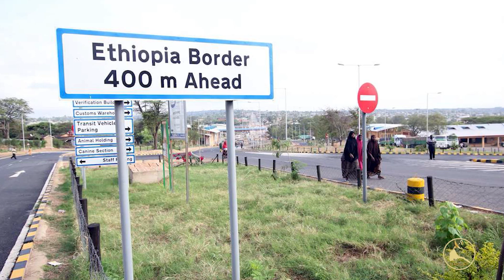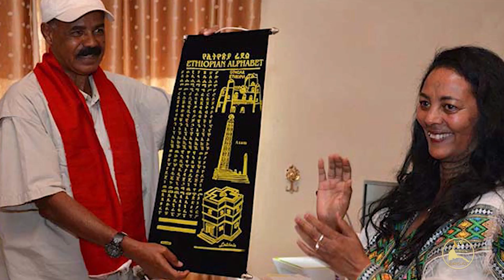ERISAT: WEEKLY-NEWS ~ ሰሙናዊ ዜና | ኣብ ዶብ ኢትዮጵያን ኬንያን ኩነታት ኤርትራዉያን ስደተኛታት ይብእስ